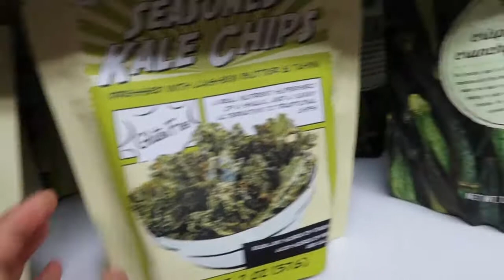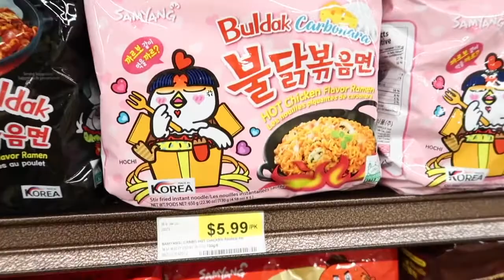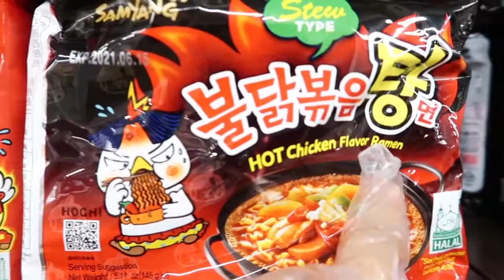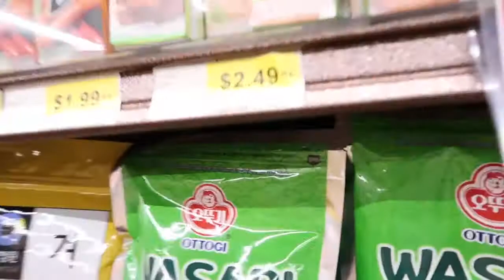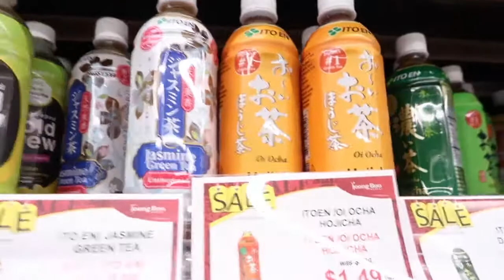リピート確定。大人気スーパーのTRADER JOE'SとJoong Booをサクッと紹介してみる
シカゴにあるJoong Boo Market(Asian Grocery Store)に行ってきました！
いいねやコメントいただけると嬉しいです！
改善して欲しいところなどあれば教えてください:)